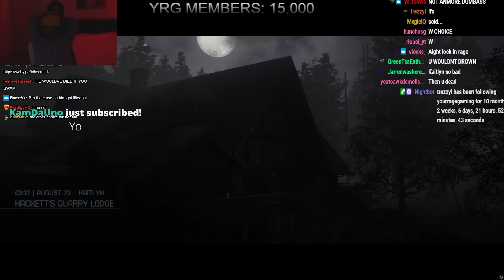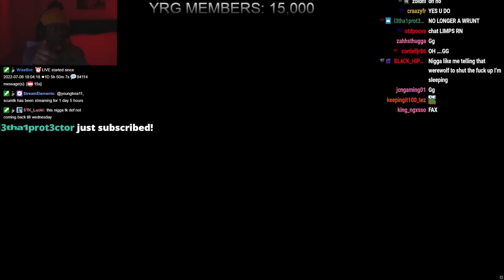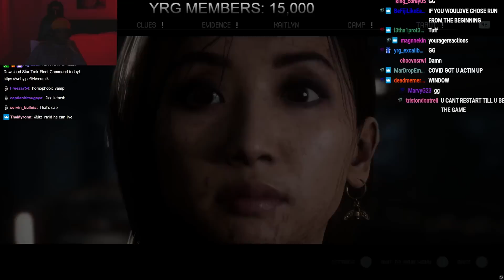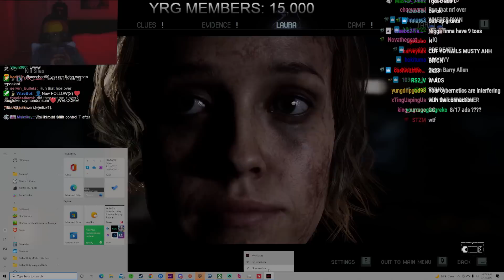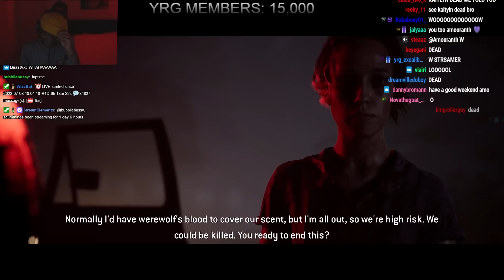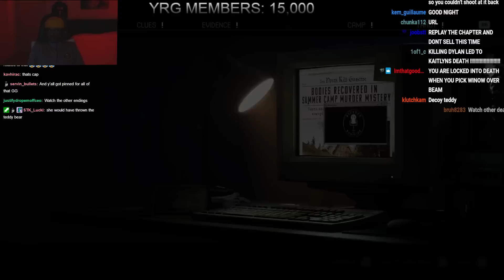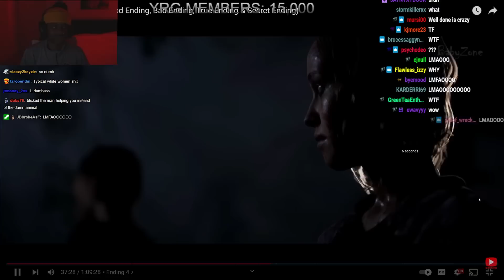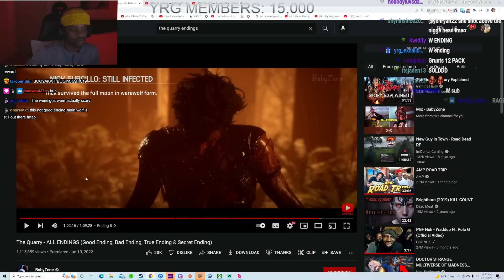YourRAGE & ScumTK Plays The Quarry || Part 6 [Final] : "Bricks and Mortar"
Follow YourRAGE Gaming!